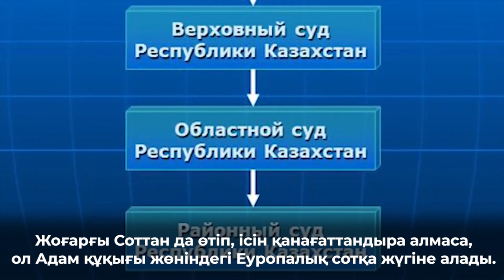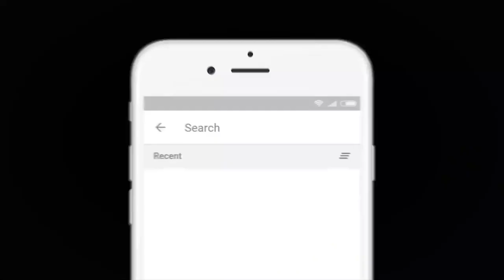ӘЛЕМДІК СОТҚА ЖҮГІНЕ АЛАТЫН БОЛАМЫЗ